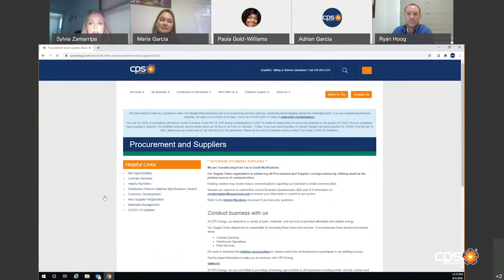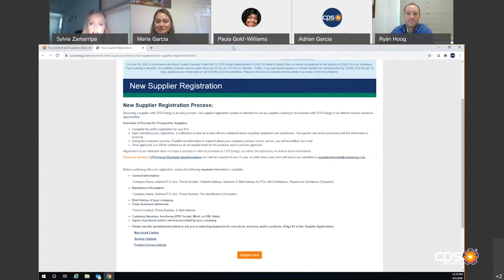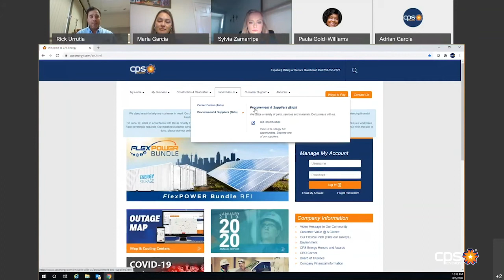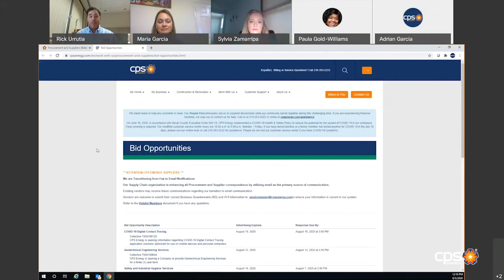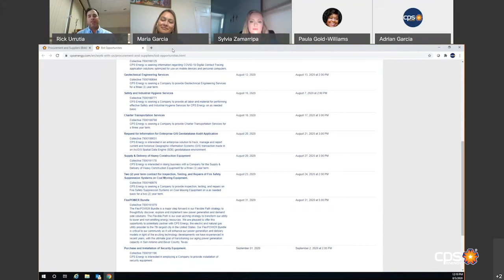Chat with Supply Chain: How to do business with CPS Energy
Rewatch our Facebook Live session with our President & CEO Paula Gold-Williams and leaders with CPS Energy's Supply Chain.

The topic of discussion: How you can do business with CPS Energy and ways we are supporting San Antonio during COVID-19.